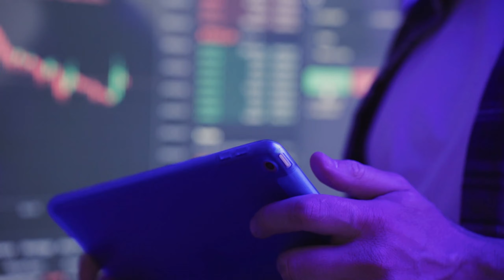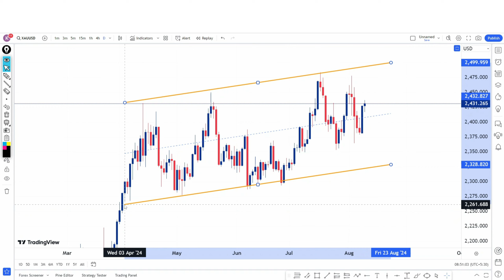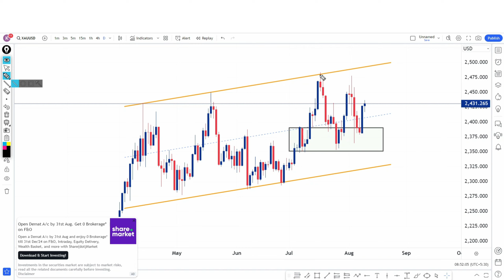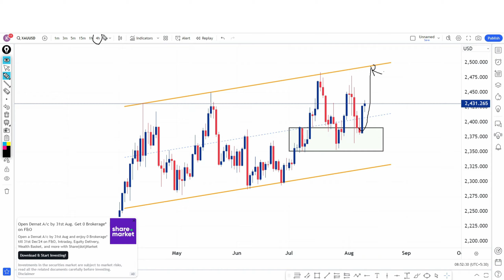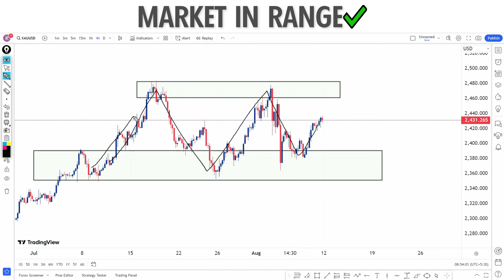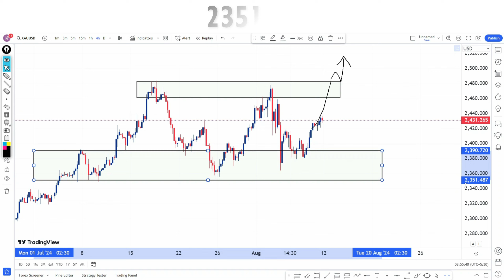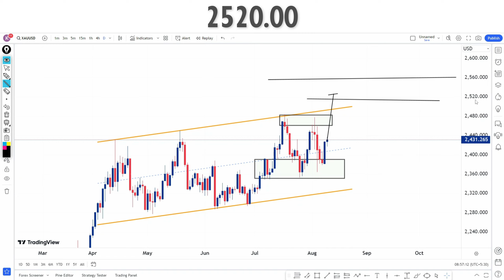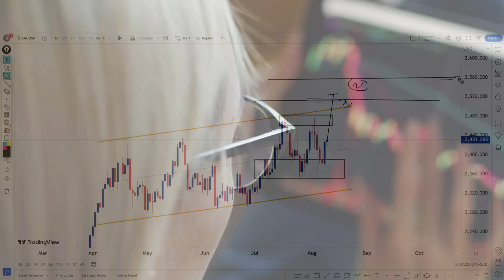WEEKLY FOREX FORECAST XAUUSD GOLD || NEXT WEEK ANALYSIS GOLD || TECHNICAL KEWAT JI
Welcome Traders,

New Premium Telegram channel Link
(No charges Free channel)

next week prediction Gold
analysis in Hindi gold
gold analysis
Gold Prediction
Gold prediction weekly
forex analysis
forex trading in hindi
weekly live analysis
weekly gold prediction